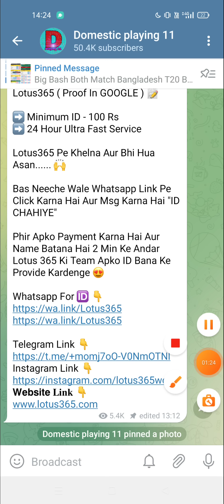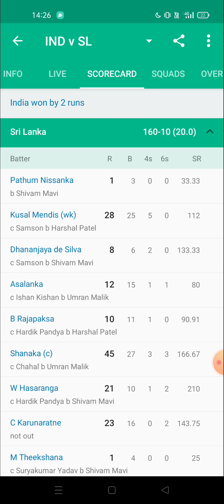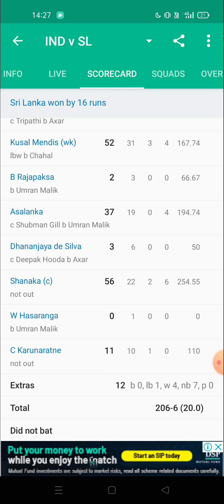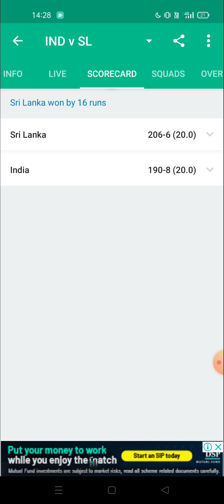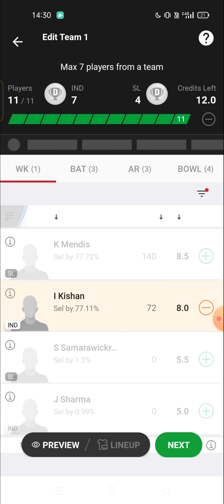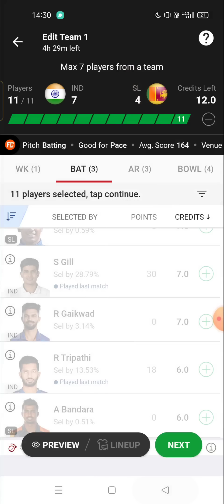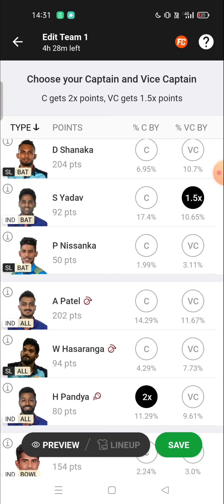IND VS SL DREAM11 T20 CRICKET MATCH PREDICTION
1. This analysis is based on my Understanding, knowledge and instinct .While selecting your team, consider the points mentioned and make your own decision.

2.Dream11 takes great care to comply with all central and state legislation in India to ensure that users are fully protected. Every contest on platform is carefully designed to comply with applicable statutes and regulations in India. Dream11 constitutes a 'game of mere skill', which makes the Dream11 game exempt from the provisions of the Public Gambling Act, 1867 (PGA). Dream11 is a legitimate business activity protected under Article 19(1)(g) of the Constitution of India.

Rajkot Pitch Report

IND vs SL today match prediction

IND vs SL Prediction

IND vs SL comparison 2022 IND vs SL 2022 highlights

IND vs SL dream11 analysis IND vs SL best dream11 team

IND vs SL dream11 team 2022

IND vs SL playing 11 2022 IND vs SL 2022 playing 11

IND vs SL head to head

IND vs SL live score IND vs SL live match

IND vs SL 3rd T201 Match Preview

IND vs SL dream11 best team

IND vs SL dream11 prediction 2022

IND vs SL 3rd T20

India vs Sri Lanka 3rd T20 Live stream India vs Sri Lanka 2022

India vs Sri Lanka dream11 India vs Sri Lanka Live

India vs Sri Lanka Head To Head

India vs Sri Lanka Match Prediction

India vs Sri Lanka 3rd T201 Match Preview India vs Sri Lanka Live Stream